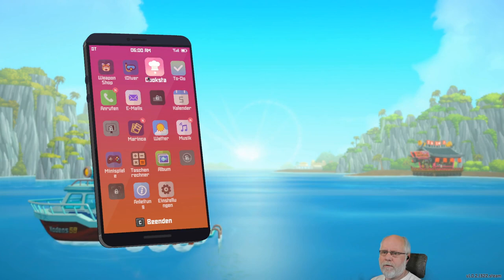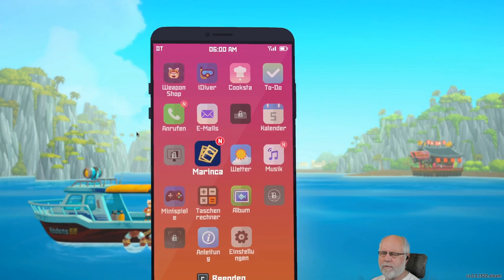5 in 5 Minuten deutsch S1E014